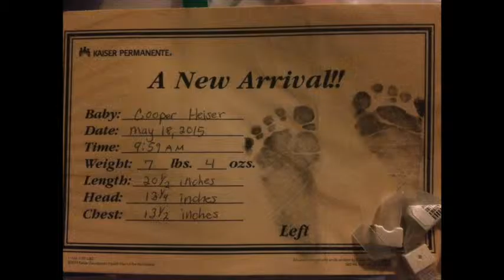Cooper Turns 1